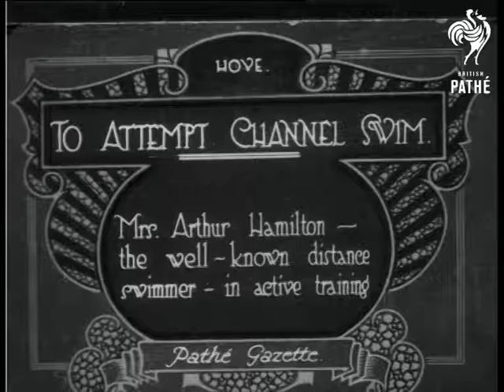To Attempt Channel Swim (1921)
Item title reads - To Attempt Channel Swim.  Mrs. Arthur Hamilton - the well-known distance swimmer - in active training. Hove.

M/S of Mrs Hamilton in the water, a boy in a boat hands her a cup and she takes a drink.  She smiles and hands it back.  M/S as she poses on the shore wrapped in a towel, she has her medals pinned to her costume.

See also EP 054 which features Mrs Hamilton and appears to have been shot at the same time (same swim hat!) - JH 2000.
 FILM ID:236.02